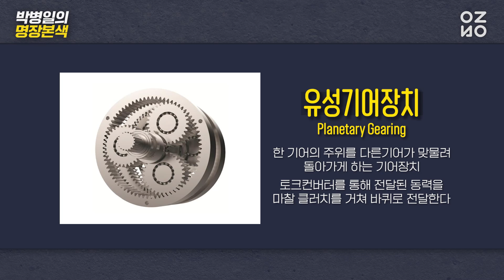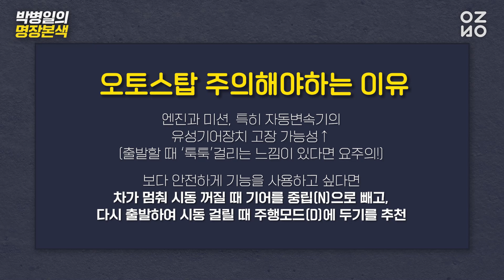연비 위해 사용한 오토스탑, 알고보니 내 차를 망치고있었다?! ♨️♨️지구와 내 차를 위한 운전 꿀팁 대공개!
Ep.156 오토스탑 먼저 끄고 운전 시작해야 하는 이유☆

자동차 명장, 본색을 드러내다 [박병일의 명장본색]
★매주 화&금 공개★